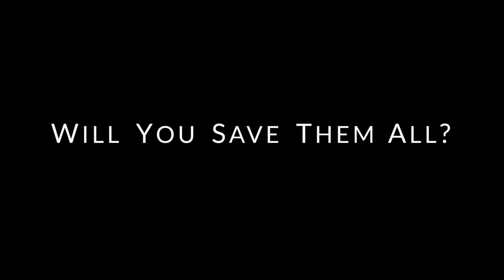교통사고 현장 수습 시뮬레이션 게임 '엑시던트'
리치 더 스카이 스튜디오가 개발한 인디 게임 '엑시던트'

소셜 네트워크 영향력 1위 게임 미디어 '디스이즈게임'
이 곳에서 다양한 기사와 카드뉴스 그리고 영상을 만날 수 있습니다.